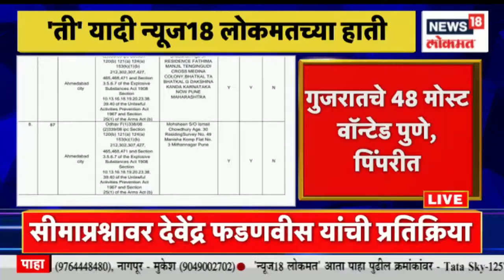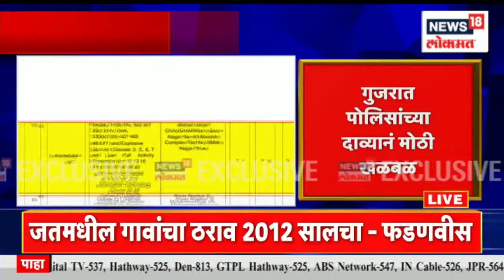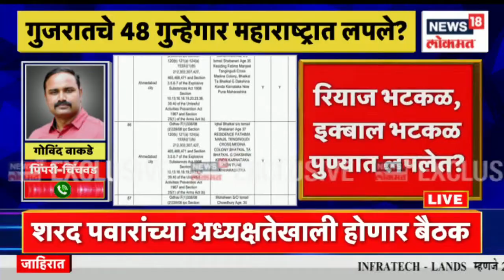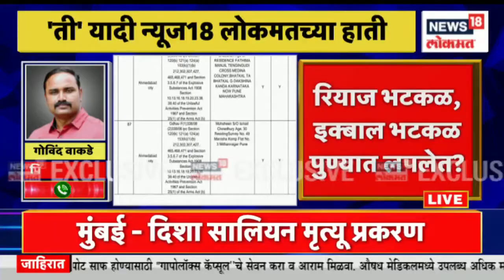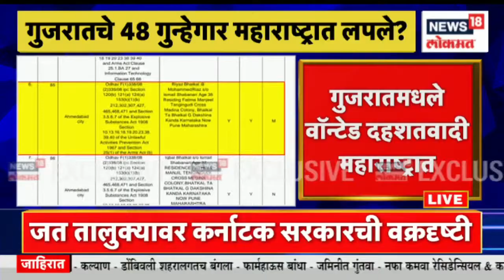Duparchya Batmya | महाराष्ट्र पोलिसाकडून दहशतवाद्यांचा शोध । CM शिंदे सहकुटुंब आज शिर्डीत दाखल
The news has come out that 48 most wanted criminals of Gujarat are hiding in Maharashtra. 'That' list is now in the hands of news18 lokmat.

गुजरातचे ४८ मोस्ट वॉन्टेड गुन्हेगार महाराष्ट्रात लपले असल्याची बातमी समोर आली आहे. 'ती' यादी आता news18 lokmatच्या हाती लागली आहे.

n18oc_news